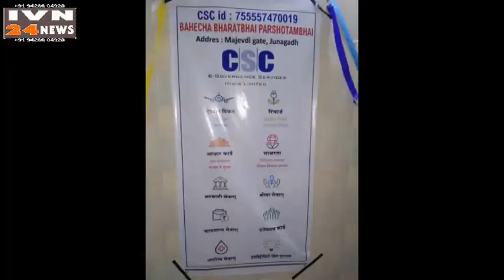जूनागढ मे राशन कार्ड की दूकान में शुरू हुआ सी एस सी सेन्टर,FPS SHOP WITH CSC SERVICE IN JUNAGADH